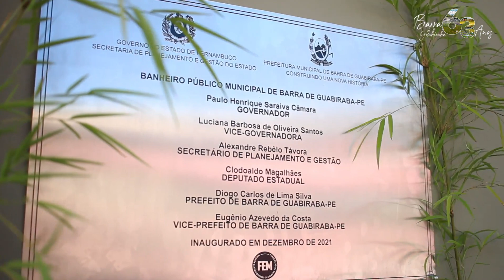NOVO BANHEIRO PÚBLICO MUNICIPAL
Continuando as ações do mês de aniversário do nosso município, a prefeitura realizou na última quarta-feira (29/12), a entrega de mais uma obra para a população, o tão sonhado banheiro público.

O local que antes era de descaso, desumano, hoje é um local digno de uso para todos os guabirabenses.

Não temos dúvidas que a prefeitura de Barra de Guabiraba está construindo uma nova história!